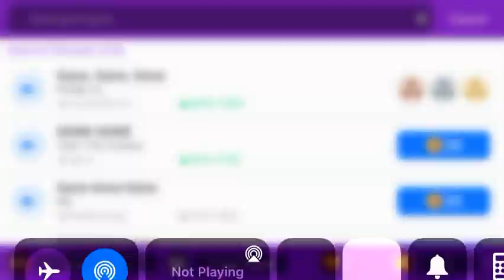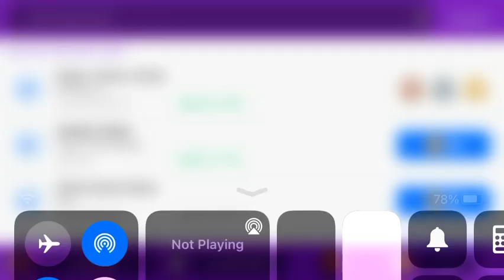Gone Gone Gone - Phillip Phillips Magic Piano in preview